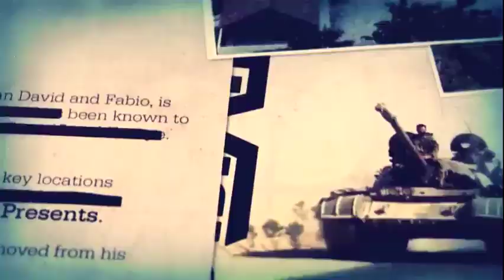Азербайджан может заинтересовать израильский «Железный кулак»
Израильская компания Elbit Systems представила на видео испытания комплекса активной защиты Iron Fist – “Железный кулак”. Он устанавливается на бронетранспортеры Eitan.

Как передает AZE.az со ссылкой на “Российскую газету”, Iron Fist обеспечивает высокоэффективную защиту от противотанковых угроз, повышая тем самым живучесть бронетехники. На видео заметно, как перехватываются противотанковые боеприпасы. “Железный кулак” обнаруживает и нейтрализует их без угрозы для машины и ее экипажа.

Комплекс представлен в двух вариантах: легкая версия для БТР, БМП и машин обеспечения и тяжелый вариант для танков. Бронеавтомобили Eitan с активной защитой Iron Fist должны поступить на вооружение израильской армии в 2020 году.